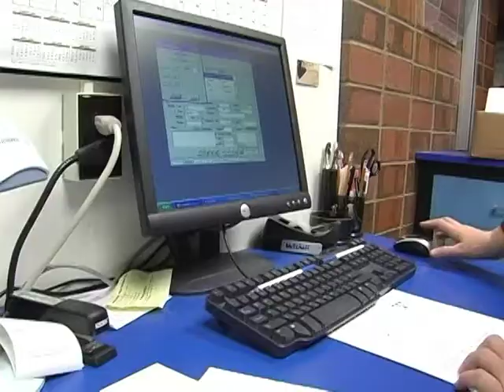National Education Office Professionals Week